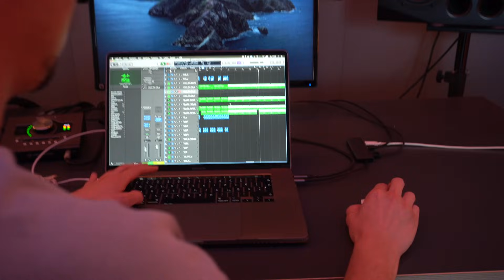neuer Song, Tour Richtung Holland mit Melanie - [vlog#2] ⎮ ZCLINA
Oh hi!

Vlog#2 mit Melanie auf Tour! Wir waren im Studio bei Freddy und haben einen sehr nices Track gemacht! :)

Vielen Dank für Deine Unterstützung! Danke für jedes Like, jeden Kommentar und für Verbesserungsvorschläge, sowie neue Ideen.